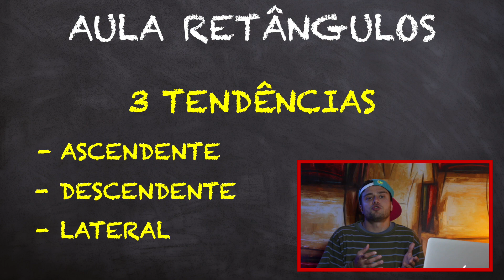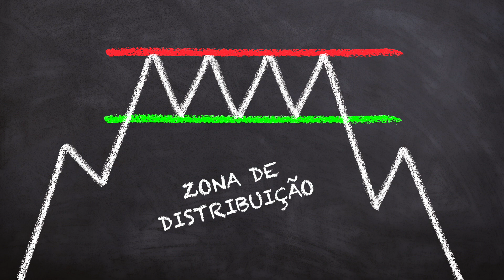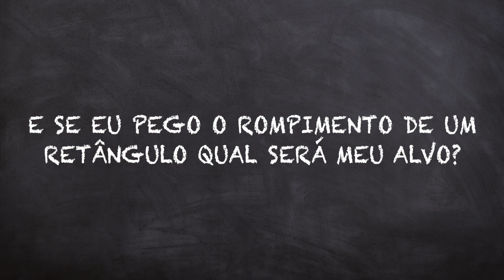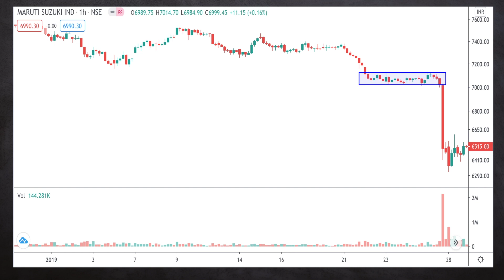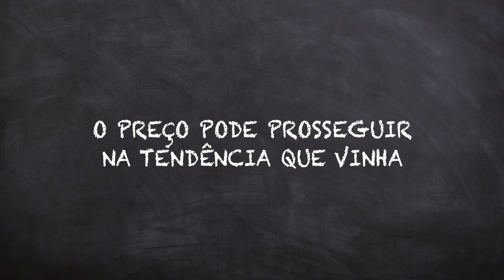Retângulo de Reversão e Continuação - Padrões de Preço Clássicos (Análise Técnica)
💙 Meu e-book “O Guia Definitivo dos Padrões de Candlestick”

O que é retângulo na analise tecnica e como operar? Qual a diferença do retangulo de reversao e retângulo de continuação? A minha inspiração foi o capítulo Padrões Clássicos de Preço do livro Análise Técnica Explicada (Martin J Pring).
É legal que no livro ele descreve como se fosse uma batalha entre dois exércitos mesmo, o suporte é a linha de defesa do exército de compradores e e a resistência a linha de defesa do exército de vendedores. Alguma hora os vendedores vencem a batalha e rompem a linha de defesa adversária. Essa fase de transição que separa uma tendência ascendente da descendente é o nosso padrão conhecido como retângulo de reversão.
Antes eu quero pontuar que quando o padrão de reversão ocorre em topo temos uma zona de distribuição, onde os grandes operadores se desfazem de posições, não da pra vender tudo de uma vez que isso impacta o mercado e eles mesmo pagam um preço pior, eu explico isso no meu vídeo ciclos de mercado. E quando um padrão de reversão ocorre no fundo temos uma zona de acumulação onde os ativos passam das mãos das sardinhas para as mãos dos participantes bem informados, o exército de compradores vence a guerra, e se inicia a nova tendência de alta. Os mercados encontram fundos quando as notícias são ruins e o povo está vendendo e quem será que está comprando deles e portanto acumulando antes da próxima perna de alta, os profissionais, os bem informados. E o inverso ocorre em topos, as notícias são ótimas, vários cpfs abrindo conta em corretora, e os profissionais realizam lucros em cima deles.
Mas se antes da formação do retângulo o mercado vinha numa sequencia de topos e fundos ascendentes e rompe o retângulo pra cima temos o padrão de consolidação ou continuação.
E aqui entra outro princípio técnico fundamental: {pagina 123} “quanto mais tempo um padrão levar para completar e quanto maior as flutuações de preços dentro dele, é provável que mais substancial seja o próximo movimento”. Então isso tudo que a gente viu ocorre no gráfico de 1 minuto, mas no gráfico mensal é muito mais relevante.
E se eu pego o rompimento de um retângulo qual será meu alvo? Aí que a gente recorre a Projeção Medida, a distância entre topo e base do retângulo fornece o chamado objetivo mínimo, aqui eu considero um ponto interessante de RP, projeta mais uma vez, e projeta uma terceira vez, e é legal ficar atento a outros fatores, se um pouquinho antes desse ponto tiver um número redondo você já antecipa aqui sua realização. No livro ele aborda até a questão de escala logarítmica e aritmética, vale a pena ler. A questão do volume eu não poderia passar batido, é o seguinte, em qualquer retângulo, geralmente, o volume cai durante a formação do padrão. E é justamente a comparação do volume do rompimento com o volume recente que vai dizer pra gente se as probabilidades são boas pra gente acreditar que de fato o preço saiu do retângulo e vai engatar tendência. Um exercício legal é traçar ltas e ltbs no indicador de volume. Se o volume é fraco num rompimento pra cima isso é um sinal bearish, abro mão de entrar nessa compra, deixa os operadores que não usam volume tomarem esse stop sozinhos. Nas próximas aulas abordarei outras figuras, teremos Ombro Cabeça Ombro (OCO) e Ombro Cabeça Ombro Invertido (OCOI), Topos Duplos e Fundos Duplos além de formações de alargamento.
Eu me chamo Caio Caúla e esse é o canal O CARA DO MERCADO.